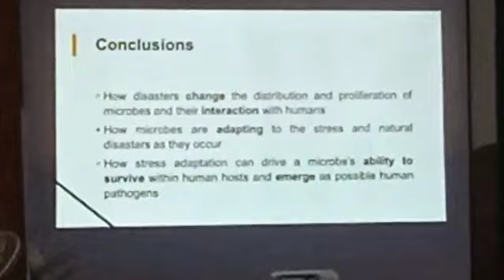Day+(484)IUB,Seminar on Global Science Technology & Management Conference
Video from Muhammad Tahir